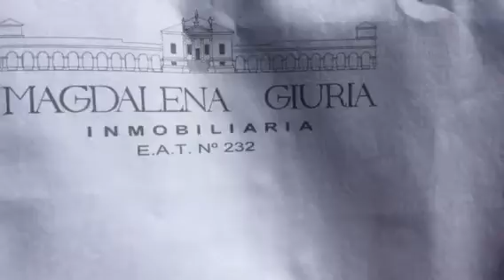Casa en la Barra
Cas en la Barra a cuadras de la playa